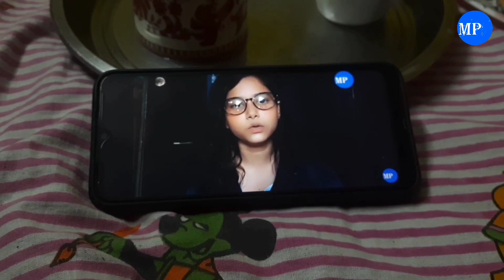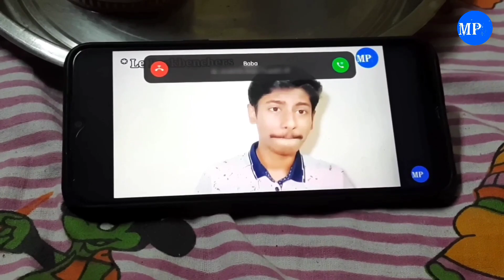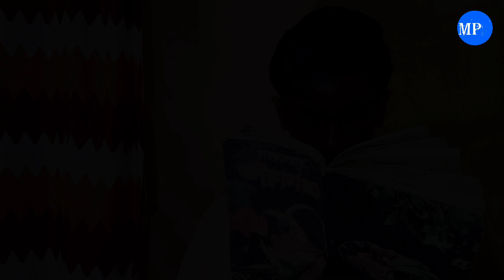Typical Bengali Parents || Media Productions || f.t The Bengali Chokra || Comedy Video 2021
Bengalis always have a thing in common - Strict & Typical Bengali Parents.
In this video , Media Productions presents to you some of the kind that we Bengalis usually have in-store regarding our parents.

Created By - Team Media Productions

Written By -
Daipayan Dubey
Ishita Mukherjee

Directed By - Daipayan Dubey

Edited By- Suryadeep Dey

CAST
Jyotirmoy Roy
Daipayan Dubey
Arup Kumar Mukherjee
Suparna Mukherjee
Swarna Prabha Roy
Ishita Mukherjee
Juhita Kanjilal
Suryadeep Dey

Special Thanks -
Aishik Das
Arghya Nath
Sambuddha Mukherjee
Anirban Chakroborty

Poster & Thumbnail -
Anirban Chakroborty
Subhobroto Maity

Digital Art -
Soumi Lodh